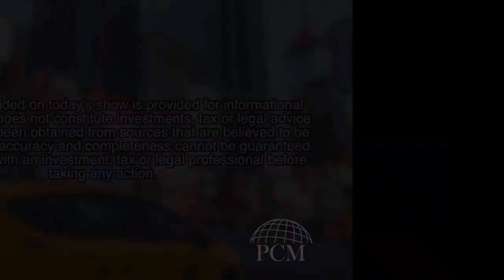Money Minutes: Bitcoin Mania!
Ryan and Courtney take to the streets to see what the people of New York think about Bitcoin.

Download our guide that cover the highlights of the new tax law